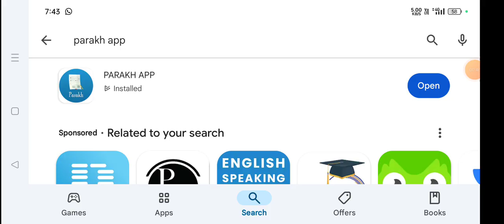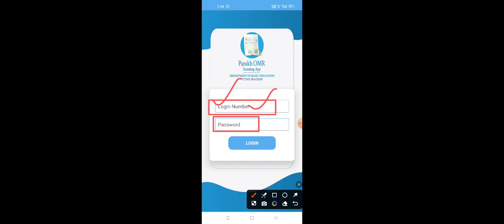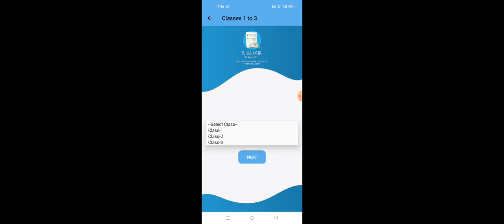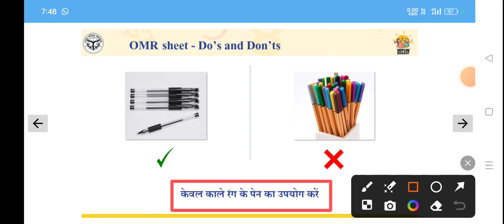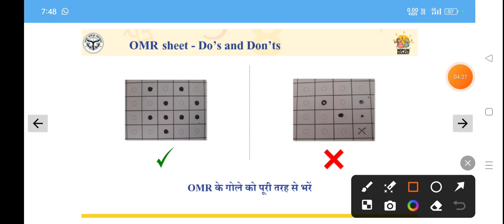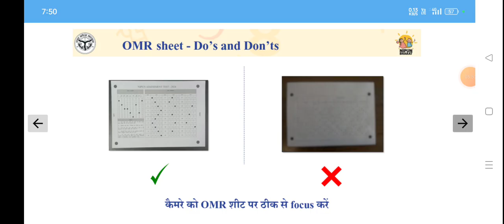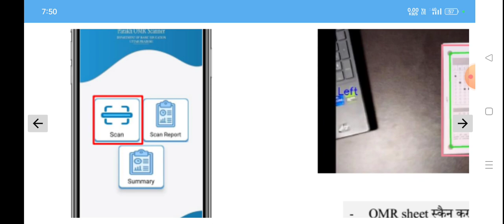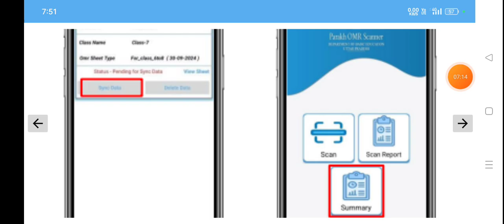Parakh App PAR OMR SHEET Scan kaise kare Parakh App Login kaise kare NAT Pariksha 2024